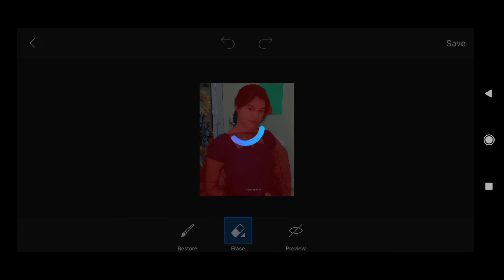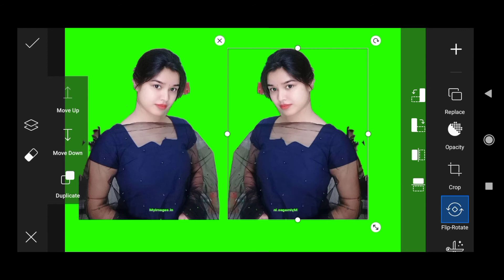How to Joint Picture Editing Green screen